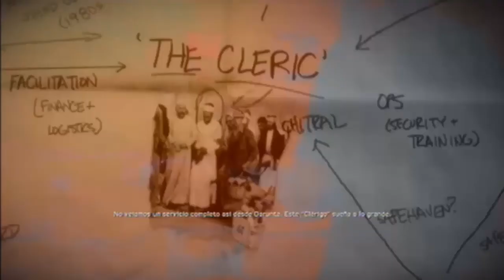MEDAL OF HONOR WARFIGHTER | MISION 9: UNIR LOS PUNTOS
Hola amig@s, continuamos con la campaña de MOHW, misión 9, seguimos buscando el alijo de P.E.T.N. en las montañas de Yemen.

Sin nada más que añadir, un cordial saludo y hasta el próximo video =D